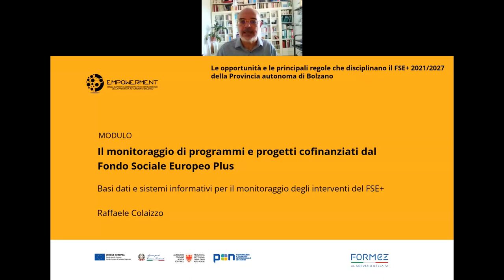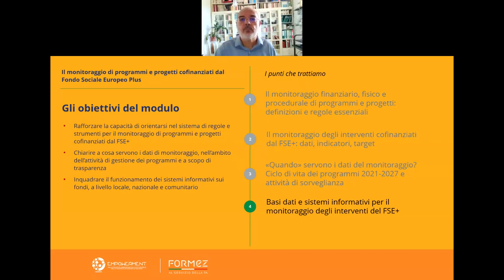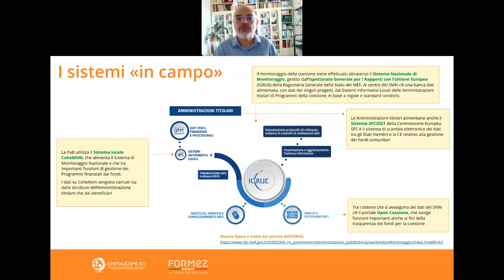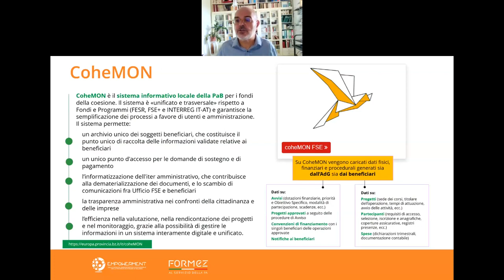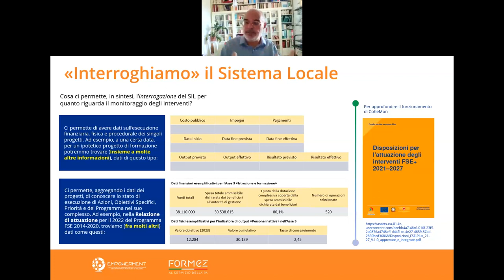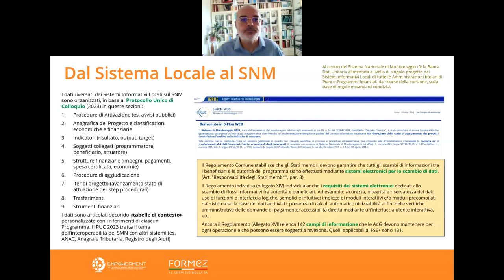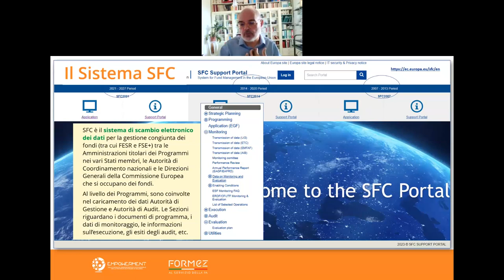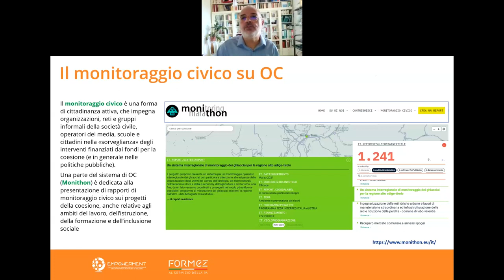Basi dati e sistemi informativi per il monitoraggio degli interventi del FSE+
Modulo 4: Il monitoraggio di programmi e progetti cofinanziati dal Fondo Sociale Europeo Plus
Il modulo è finalizzato a rafforzare la capacità di orientarsi nel sistema di regole e strumenti per il monitoraggio di programmi e progetti cofinanziati dal FSE+; chiarire a cosa servono i dati del monitoraggio, nell’ambito della gestione dei programmi e a scopo di trasparenza; inquadrare il funzionamento dei sistemi informativi sui fondi, a livello locale, nazionale e comunitario.

• «Quando» servono i dati del monitoraggio?  Ciclo di vita dei programmi 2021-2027 e attività di sorveglianza